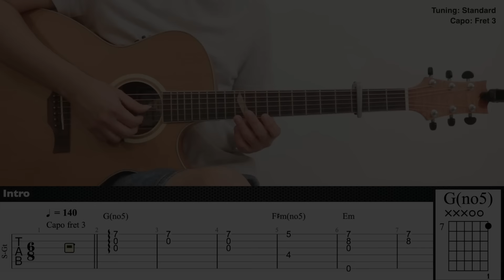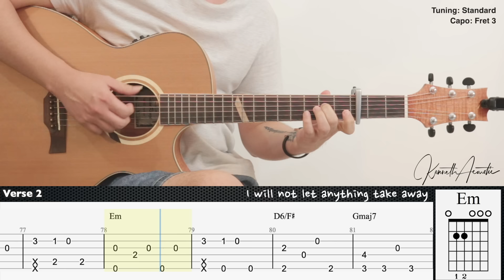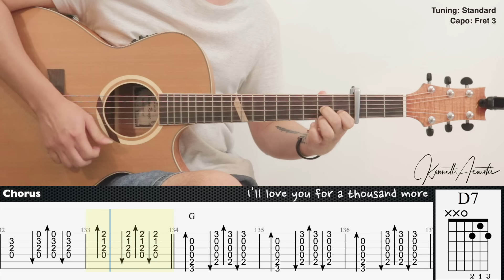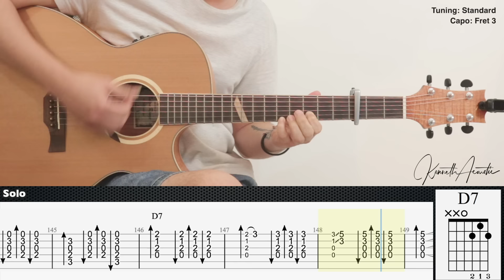A Thousand Years - Christina Perri | Fingerstyle Guitar | TAB + Chords + Lyrics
Guitar : Baton Rouge X6C ACE Mystique
Mic 1 : Rode NT1A
Mic 2 : Rode NT55
Audio Interface : Focusrite Scarlett 2i2 (2nd gen)